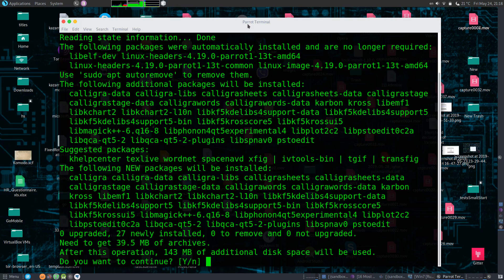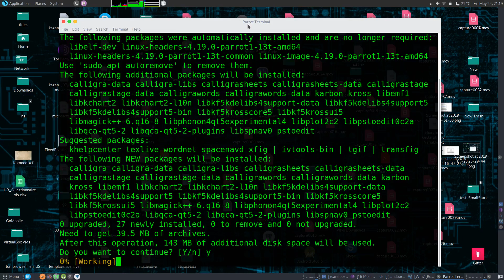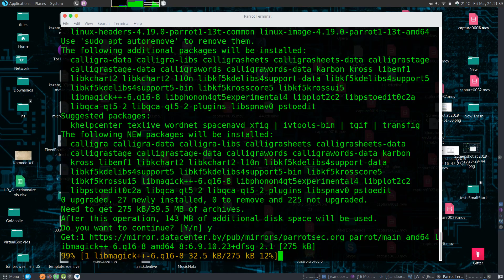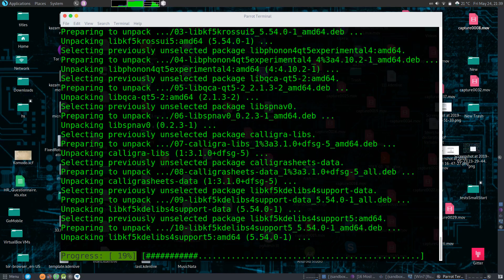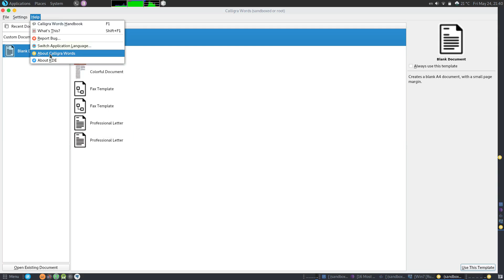How to install Calligra Words on Parrot Security Linux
Video Tutorial: How to install Calligra Words on Parrot Security Linux